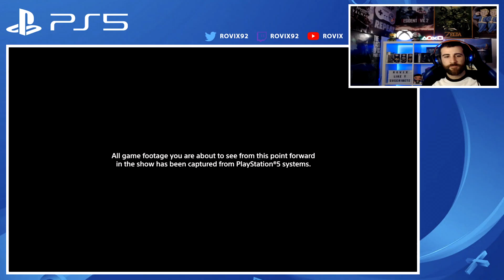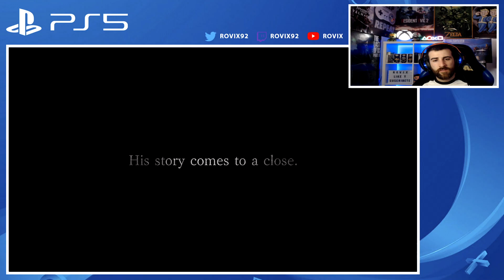Mi REACCIÓN a los JUEGOS de PLAYSTATION 5: RESUMEN de los JUEGOS mas ESPERADOS!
Vamos con un resumen de lo que fue el evento de Playstation 5 y los anuncios de varios juegos tan esperados como Spider-Man: Miles Morales, Demon's Souls, Resident Evil 8 o Horizon Zero Dawn 2: Forbidden West.

Spiderman: Miles Morales: 00:00 - 1:15
Ratchet and Clank Rift Apart: 1:15 - 3:26
Demons Souls Remake: 3:26 - 4:57
Resident Evil 8 Village: 4:57 - 7:44
Horizon 2 Forbidden West: 7:44 - 10:53
Presentación PS5: 10:53 - 13:55

▬▬▬▬▬▬▬▬ SOBRE MÍ ▬▬▬▬▬▬▬▬
En mi canal podrás encontrar mucha variedad desde Acción-aventura, Rol, Shooter o Survival Horror.
Siempre intento ir contestando todos los comentarios que me vayáis haciendo y escuchar ideas que me podáis aportar para el canal!

Si os gusta mi contenido siempre será bien recibida una ayuda para mejorar la calidad del canal.